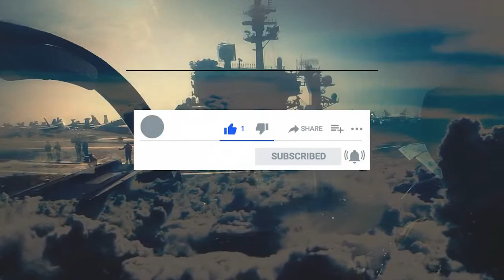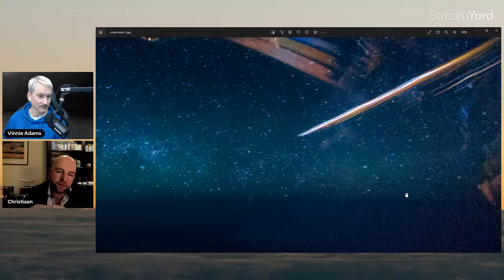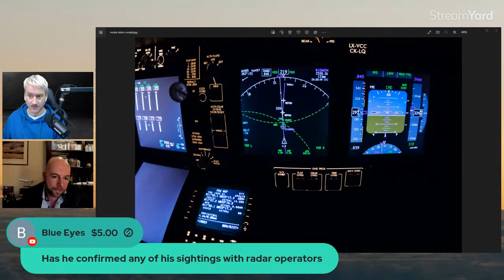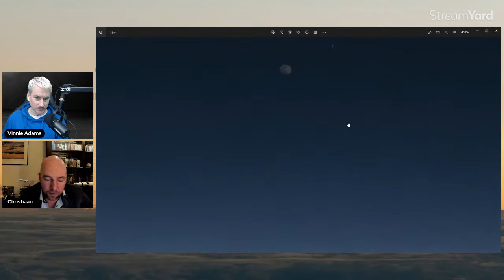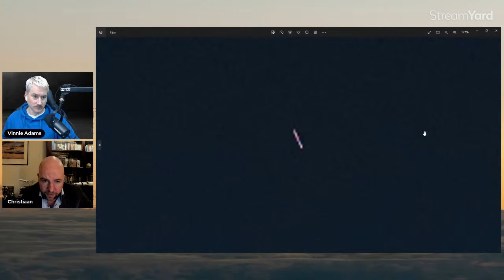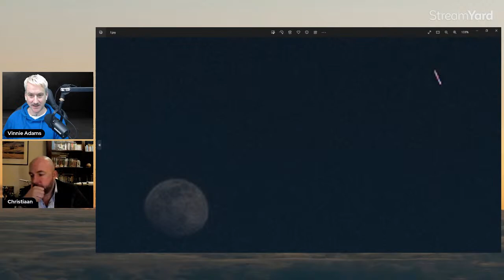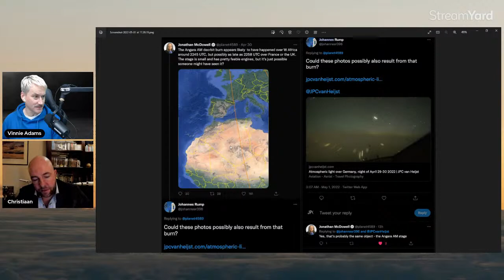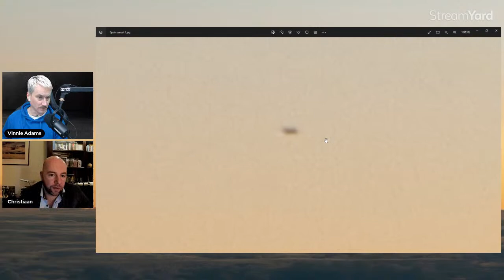Christiaan van Heijst - 747 Cargo Pilot UAP Sightings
Christiaan van Heijst was born in the Netherlands in 1983. At the age of 20 he was hired as a First Officer on the Fokker 50 Turboprop, flying all over Europe, for multiple African airlines and as a military contractor in Afghanistan. A few years later, he moved to the Boeing 737, flying all over Europe. During that time, he was also working as a freelance ferry- & test pilot for a commercial service provider.

After 4,5 years on the Boeing 737 he was hired as a First Officer on the Boeing 747-400. Christiaan has been flying the Boeing 747 for over twelve years now and has seen a large variety of destinations and landscapes from that flightdeck, leading to the position of Captain today.

He has close to 9,500 hours flight time, including over 6,000 hours on the Boeing 747. In addition, Christiaan has become well-known for his aerial photography, which has been reproduced widely in print and online.

His photos have been shared worldwide by media, including CNN, BBC, TIMES, Daily Mail, National Geographic and the list is constantly growing.

During those years he has seen a large array of fascinating things from the sky and even captured some with his camera. The majority of these sightings have been identified and explained, but a couple of them are still genuine unknowns.

Christiaan book:

!! SUPPORT DISCLOSURE TEAM !!

• Track Title:
 Yearning